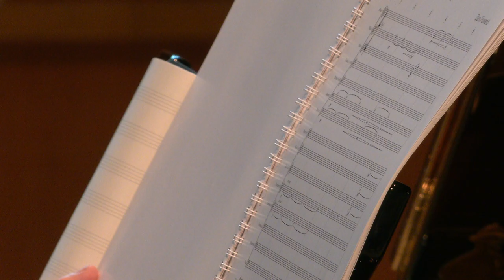Dani Howard and Peter Moore in conversation // Dani Howard Trombone Concerto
Composer Dani Howard was commissioned by the Royal Liverpool Philharmonic Orchestra to write a work for them to perform in 2021, and she chose to write a Trombone Concerto for LSO Principal Trombone Peter Moore. On Sunday 24 April 2022, Dani's concerto receives its London premiere with the LSO and Peter as soloist, conducted by Xian Zhang (tickets so we got Dani and Peter together at LSO St Luke's to talk through the piece and tell us how they worked together during a difficult pandemic period to create this beautiful work.

Produced, filmed and edited by LSO.

Clips of Dani Howard's Trombone Concerto courtesy of the @RoyalLiverpoolPhil .